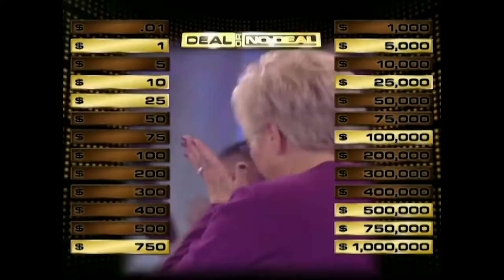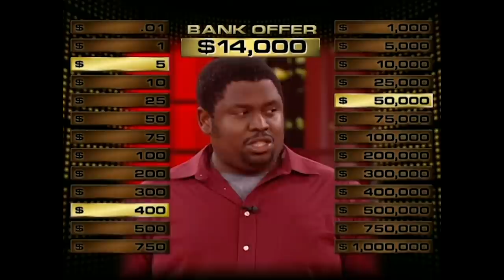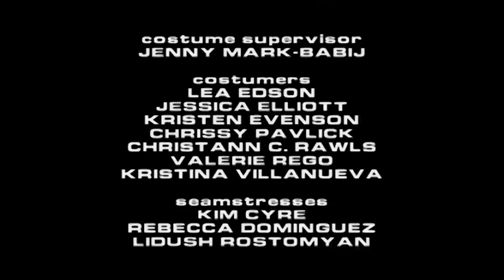Will Diane Game Blow Her Mind? | Deal or No Deal US S04 E20 | Deal or No Deal Universe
Diane Jorgensen, a farmer from Ledyard, IA, is excited to play tonight's game. Can Diane fight her way to the final case?